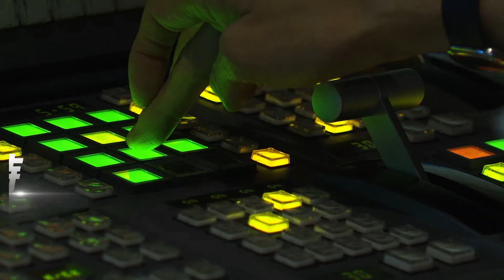搶看二姐開唱 國旗小物應援｜TVBS新聞